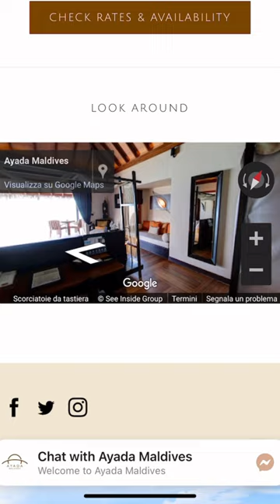Finding Rose Villain